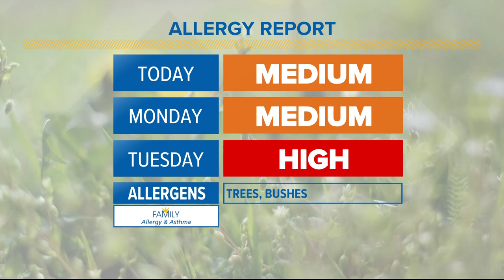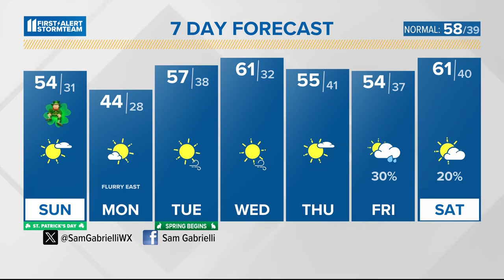A cool but sunny St. Patrick's Day | March 17, 2024 WHAS11 7 a.m. Weather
A brisk and sunny St. Patrick's Day. Plan on a fairly quiet week ahead for Kentuckiana!